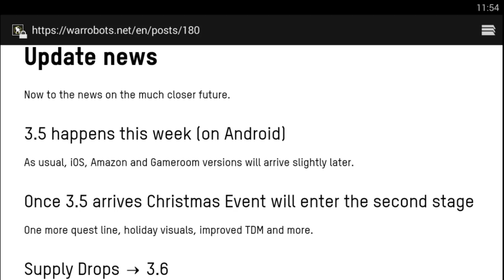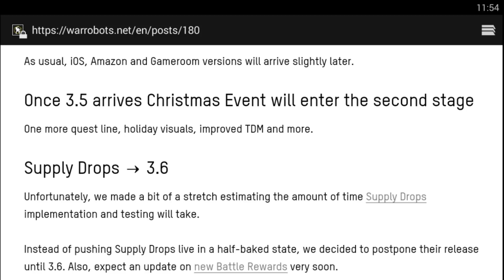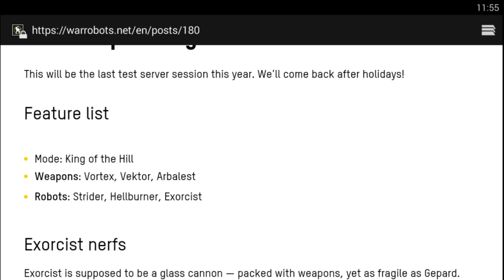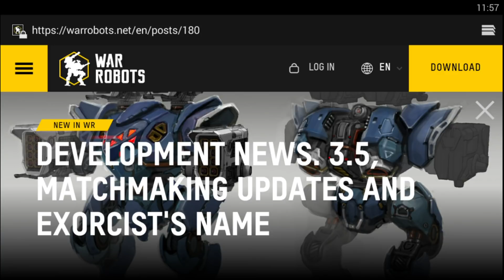War Robots - What Is Next In 2018 and Last Test Server of 2017.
welcome Friends .
we know this year is come to an end and we saw lot of things in this year. but what are the plans of pixonic for us in the future?
what we are going to be seeing in last test server of 2017 ?
i tried explained that in the video. sorry for English did lot of mistakes but i hope you will understand me.
let me know your thoughts about future of this game and test servers .